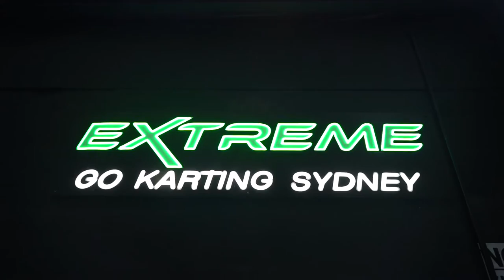EXTREME INDOOR GO KARTING SYDNEY!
Want to take your adrenaline to the EXTREME?! This video will pump you up for your upcoming birthday party, corporate event or arrive and drive day with friends and family.